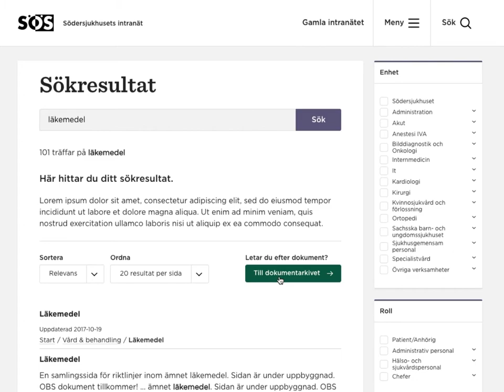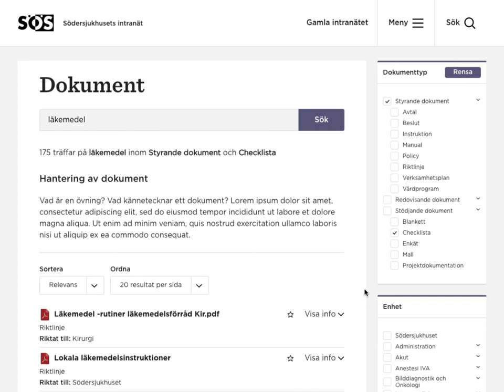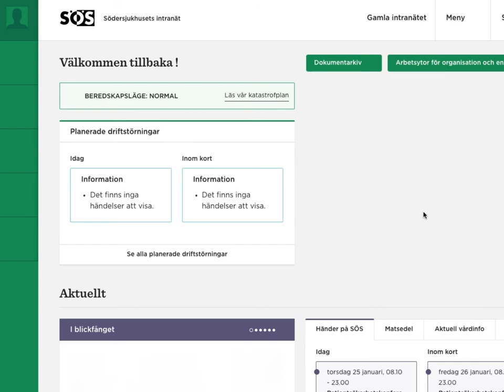Nya dokumentsök - hitta riktlinjer och dokument på intranätet